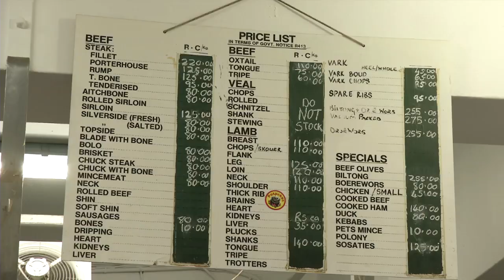KN Verslag: Rooivleis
Ons kyk na die moontlikheid van rooivleispryse wat die hoogte in kan skiet, en veral die effek wat dit op verbruikers, produsente en boere het.